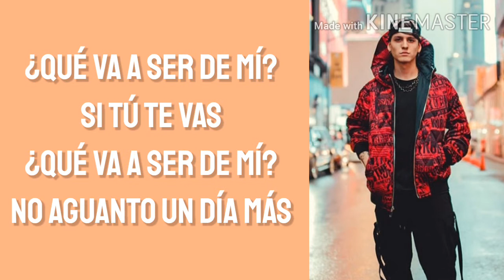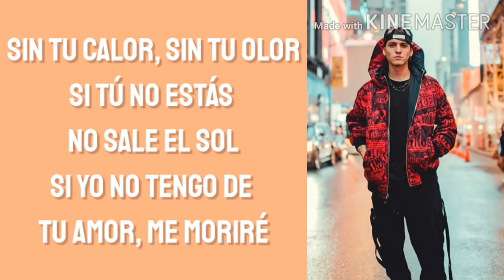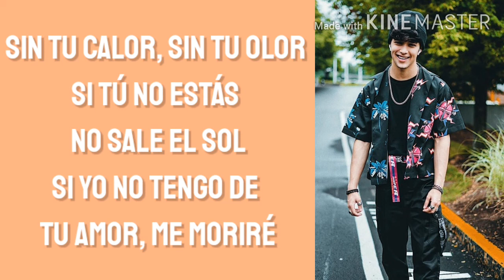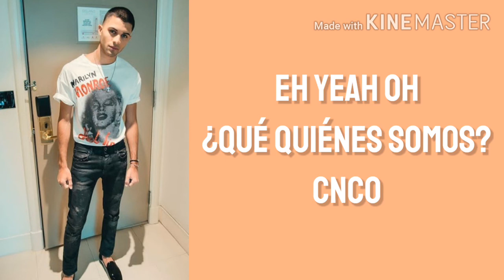Que Va A Ser De Mi - CNCO (Lyrics)